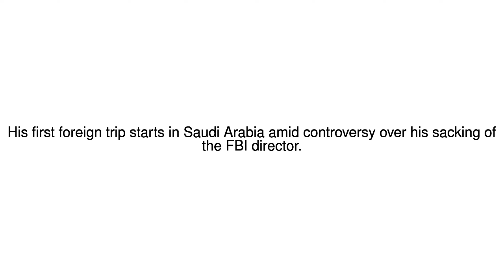News Update Trump in Saudi Arabia: First foreign trip starts as home troubles mount 20/05/17